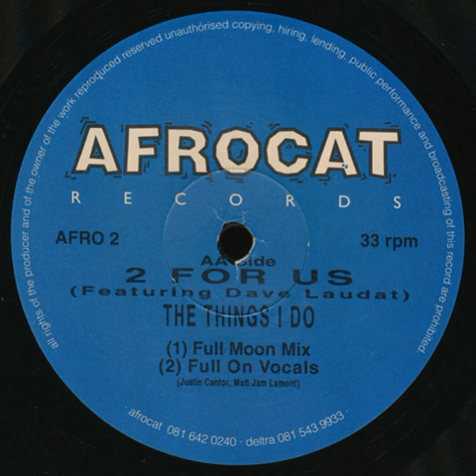2 For Us - The Things I Do (Full On Vocals)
Afrocat Records ‎– AFRO 02 UK 1993